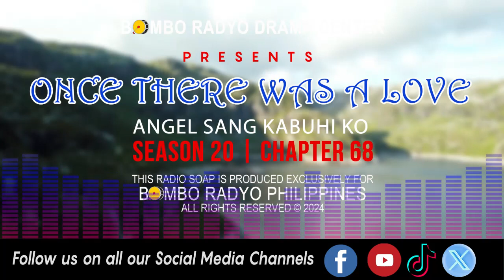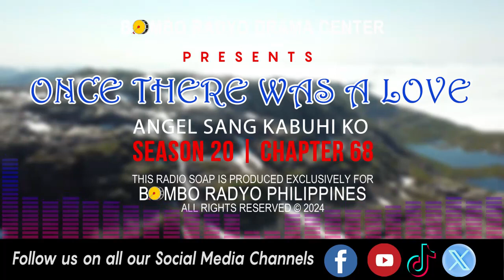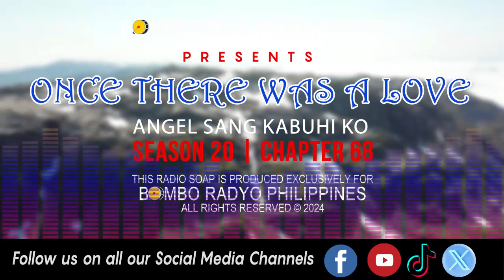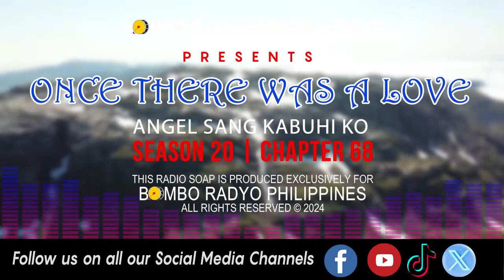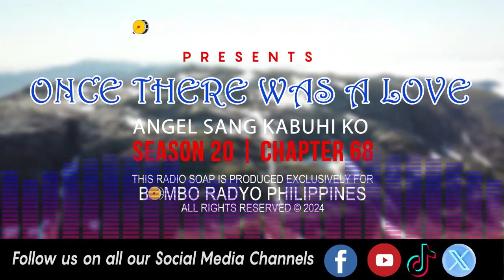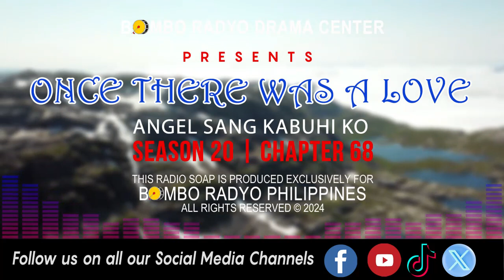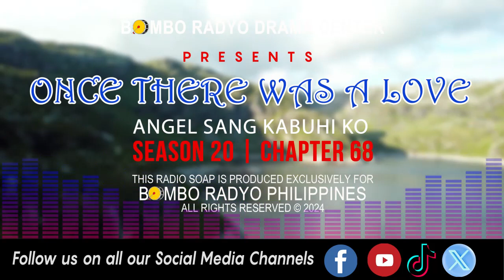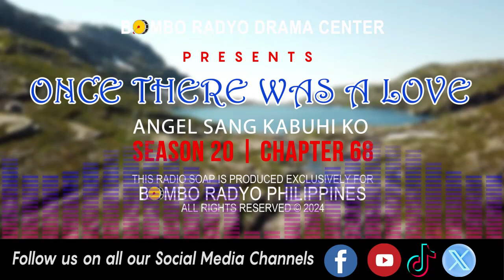Once There Was A Love - Season 20 | Chapter 68 (Angel Sang Kabuhi Ko)